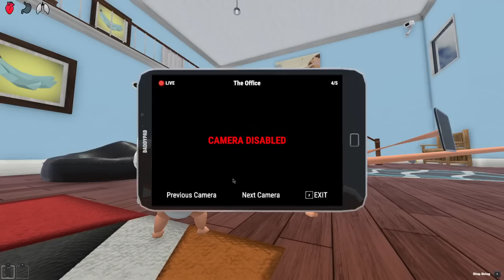BECOMING RAINBOW FRIENDS 100 TIMES! (Who's Your Daddy?)